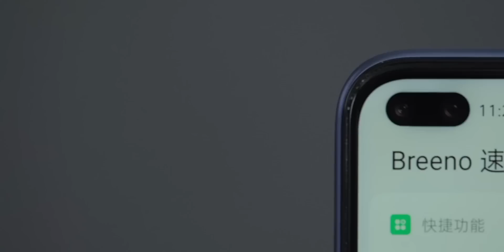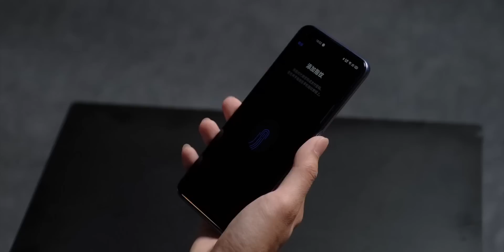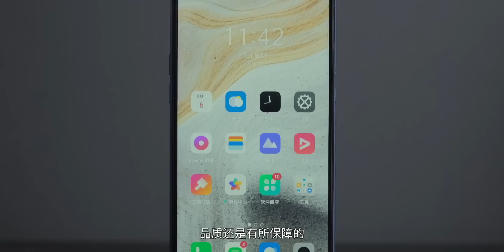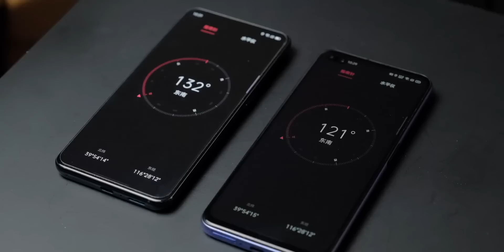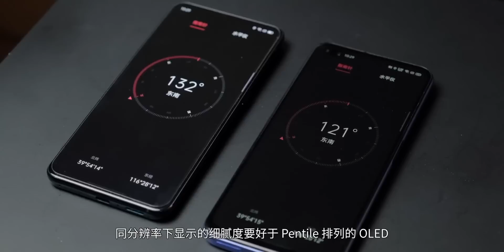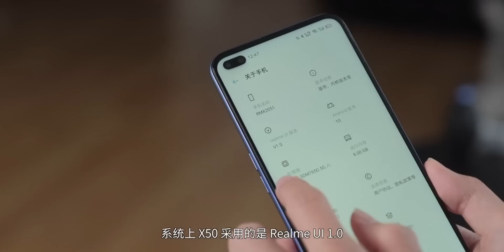【爱否速描】realme X50速描，全民5G时代的到来可能比我们想象中更快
简介：关注微博：爱否主笔；微信公众号：爱否科技  带你感受有温度的媒体